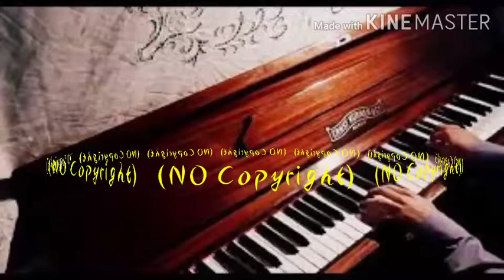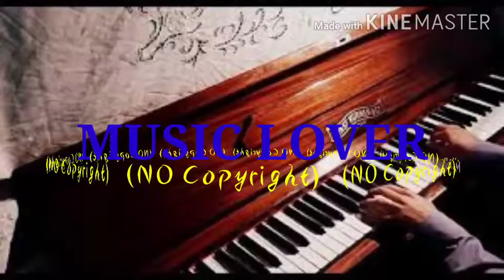Pachabelly_-_Huma-Huma_(No_Copyright_Music)(256k)